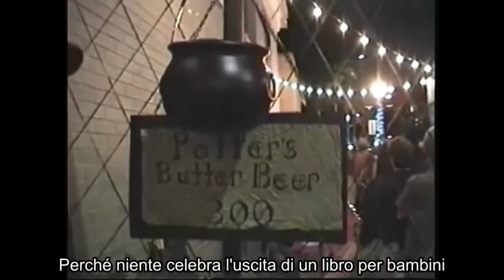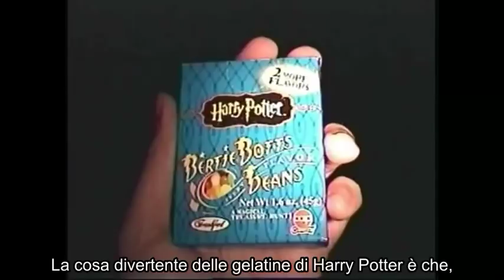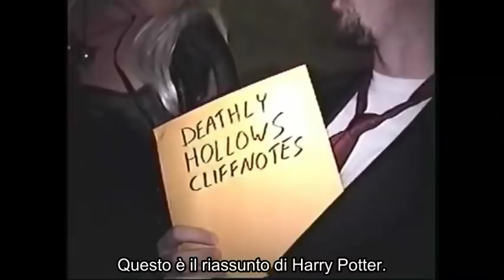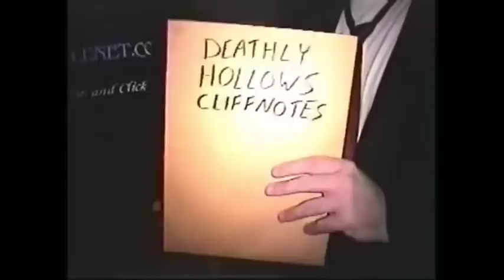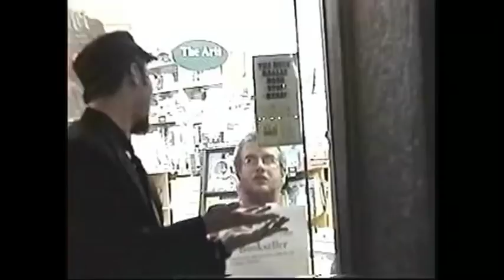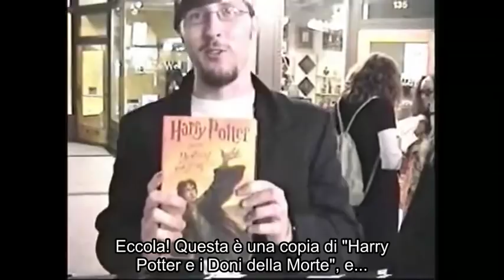Nostalgia Critic - Il Lancio Del Libro "Harry Potter e i Doni della Morte" [Sub Ita]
Nel luglio del 2007, Doug Walker/Nostalgia Critic si è recato ad un raduno dei fan di Harry Potter, tenutosi ad Oak Park, in Illinois, per festeggiare l'uscita del libro "I Doni della Morte".
Perdonate la qualità del video, è la versione migliore che abbiamo trovato.
Ringraziamo l'utente toshiyoshida86 per la traduzione.